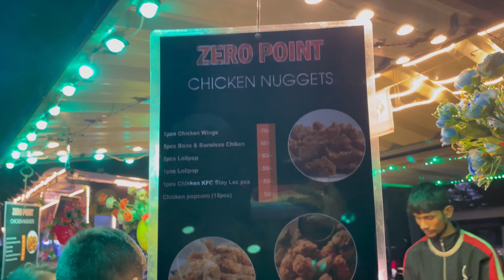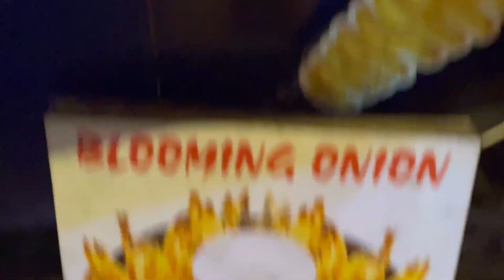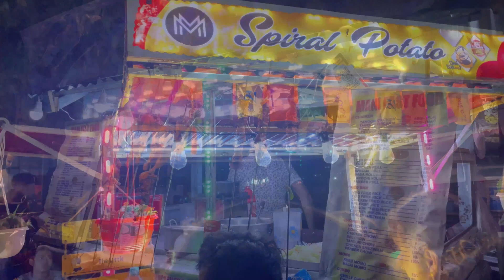Fancy Bazaar winter collection 🥺zara tops😱winter clothes /cheapest market in Assam/ sarojini lite